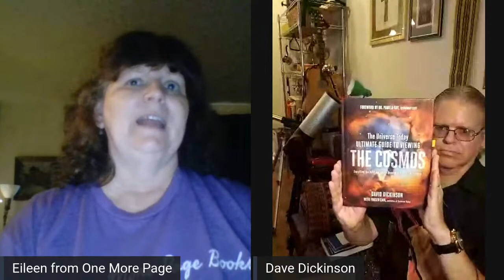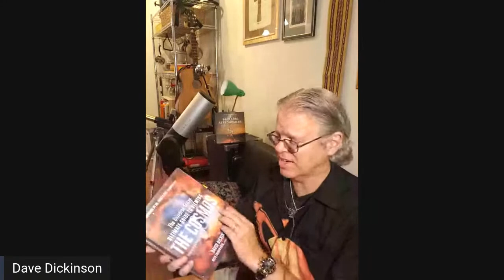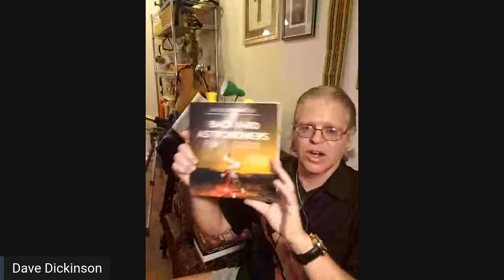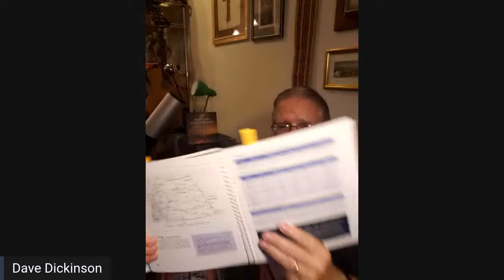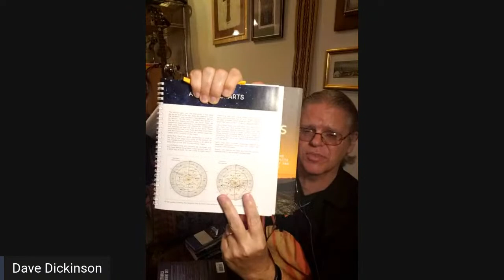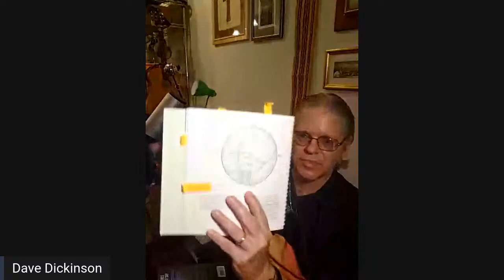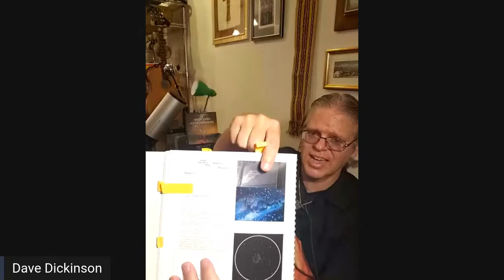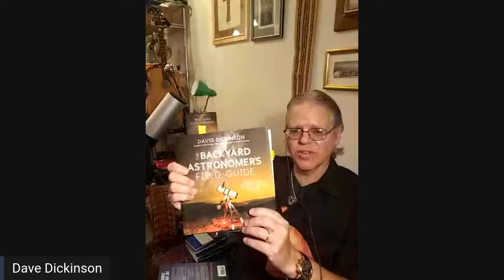Backyard Astronomy with David Dickinson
Join us for a virtual event that will have you looking up at the sky after a little time on your screen. David Dickinson will share some lessons from his new book, THE BACKYARD ASTRONOMER'S FIELD GUIDE, which should help with your star gazing this summer.